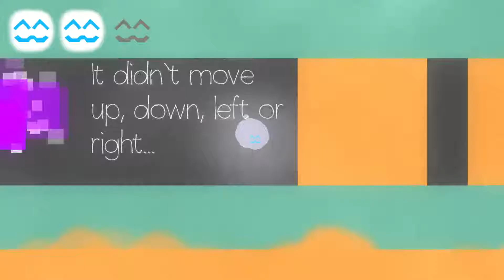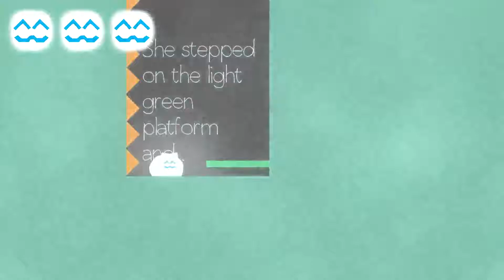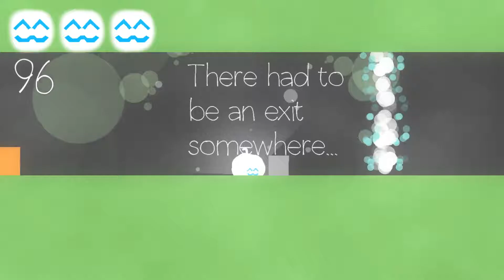Cheap plays Cats Are Liquid pt3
Every world is the last world! Actually, there are 9 worlds with like 7 or something zones, so if you wanna see me try the rest, let me know!